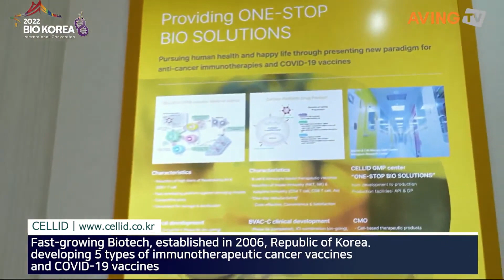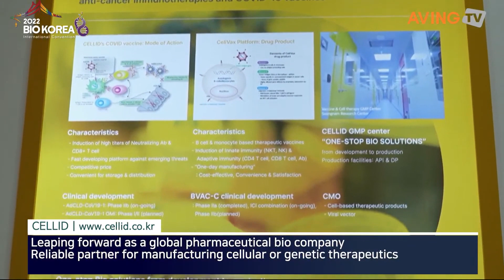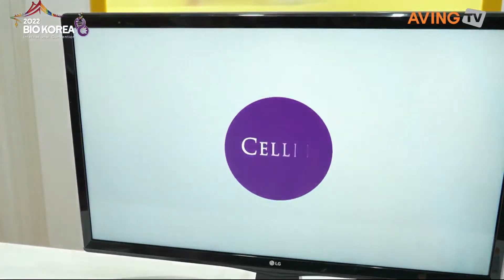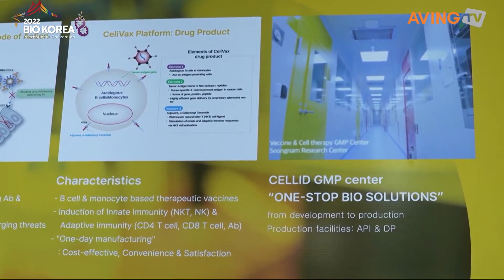셀리드, BIO KOREA 2022서 자체 개발 코로나19 백신 플랫폼 알린다!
㈜셀리드(대표 강창율)는 오는 5월 11일(수)부터 13일(금)까지 서울 코엑스(COEX)에서 개최되는 'BIO KOREA 2022(바이오 코리아 2022)'에 참가한다.

2006년 12월 설립한 셀리드는 독자적인 아데노바이러스 벡터 플랫폼 백신 및 독보적인 CeliVax 플랫폼 기술 기반의 항암 면역치료백신을 개발 중이다.

셀리드는 제품 및 자체 생산 가능한 생산기지인 GMP 센터를 보유하고 있어 '개발부터 생산의 전 과정에 이르는 One-stop Bio Solutions'을 제공하는 것을 목표로 한다. 세포 및 유전자 치료제 생산이 가능하도록 API와 DP 생산 설비를 갖추고 있으며 생산역량을 고도화하고 있다.

이번 전시회에서는 '코로나19 백신'과 'CeliVax' 2종의 핵심 플랫폼을 소개한다.

셀리드가 개발한 코로나19 백신은 독자적인 복제 불능 아데노바이러스 벡터와 linker technology를 활용한 고유의 항원으로 구성돼 있다.

기존 바이러스 벡터 백신과 비교해 중화항체 생성능이 우수하며, mRNA백신과 비교해 세포독성 T세포가 약 5배 높음을 입증해 코로나19 바이러스로부터 감염 차단 및 중증화의 진행을 효과적으로 막아준다.

최근 셀리드는 오미크론 변이 특화 백신을 개발 중이며, 기존 백신과 비교 시 보관 및 운송이 편리하고 경쟁력 있는 가격으로 공급 가능하다.

셀리드의 항암면역치료백신 플랫폼인 CeliVax는 광범위 항암면역반응 유도 및 재발억제 작용을 하고, 1일 제조가 가능하므로 적기에 경쟁력 있는 가격으로 공급할 수 있다. 또, 단독 및 타 항암제와의 병용이 가능하다는 장점이 있다.

셀리드는 현재까지 항암면역치료백신 플랫폼 CeliVax를 개발해 고유의 아데노바이러스 벡터 및 유전공학과 관련한 R&D 역량을 축적했다. 현재 CeliVax 제품군으로 BVAC-C, B, P, M, Neo가 있으며, 기술력을 통해 개발 기간 및 가격 경쟁력을 확보하고 있다.

셀리드 관계자는 "오미크론 변이 특화 백신 및 CeliVax 제품 중 개발이 가장 빠른 BVAC-C가 상용화를 목표로 개발 중에 있다"라며, "셀리드 GMP 센터는 올해 안으로 자사 개발 제품의 임상시험약 자체 생산을 목표하고 있으며 향후 세포 및 유전자 치료제 관련 CMO 사업도 계획하고 있다."라고 전했다.

한편, 올해 17회째를 맞이한 'BIO KOREA 2022'는 한국보건산업진흥원과 충청북도가 주최한다. BIO KOREA는 매년 세계적인 석학과 비즈니스 전문가들이 참가해 대한민국 대표 바이오헬스 국제 컨벤션으로 입지를 다지고 있다. 국내외 바이오, 제약, 의료기기, 화장품, 식품 등의 보건산업 관련 기업들과 컨설팅, 학계, 유관기관 등의 관심 기업·기관과 함께하는 BIO KOREA 2022는 콘퍼런스, 비즈니스 포럼, 전시, 인베스트페어 등 다양한 프로그램으로 진행된다.